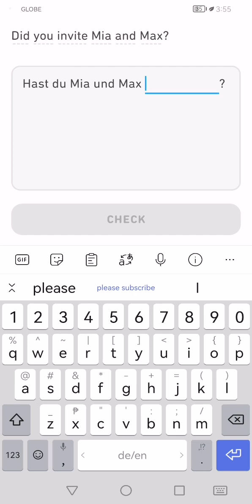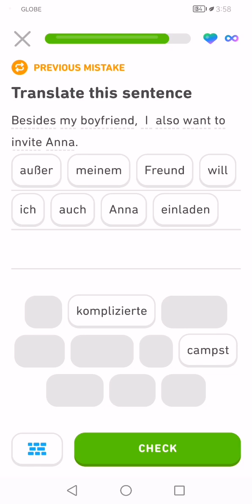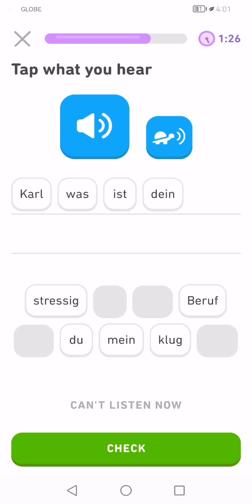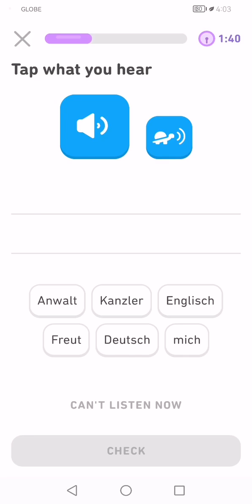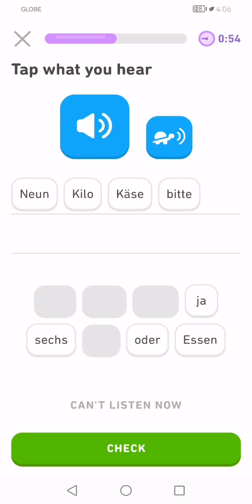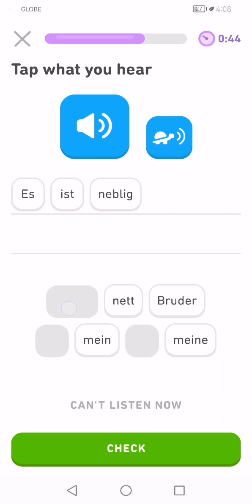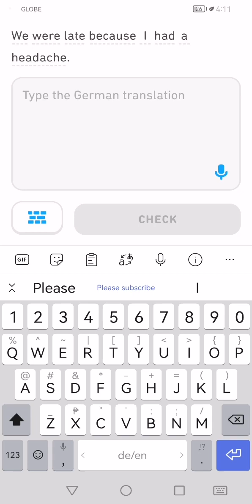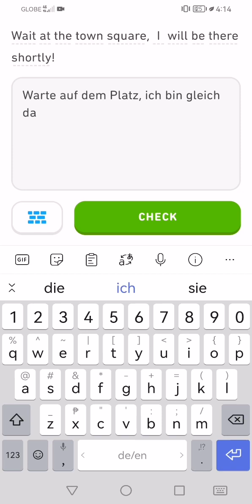Let's Learn German With Duolingo | Episode 1275